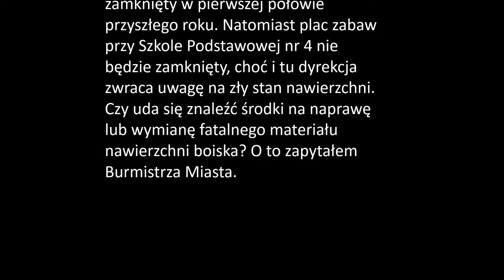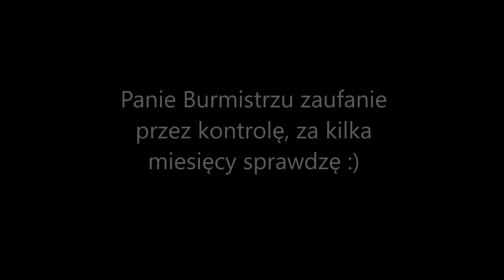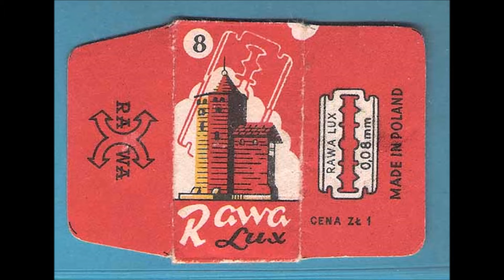RawaLux2015 Place zabaw przy Rawskich Podstawówkach nowe